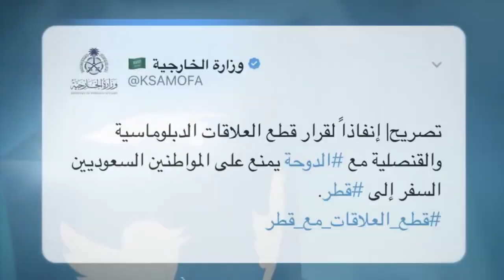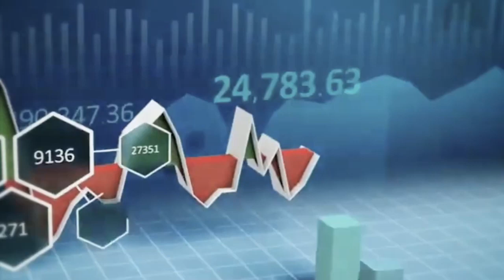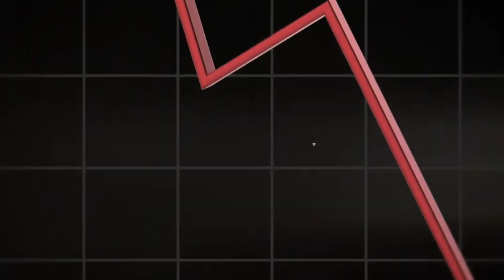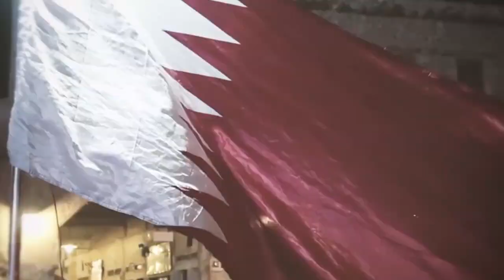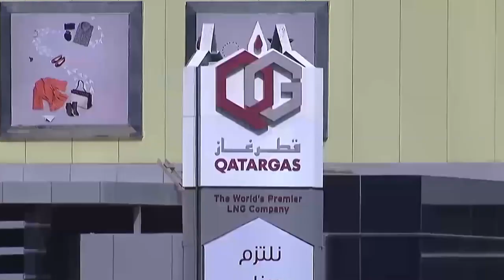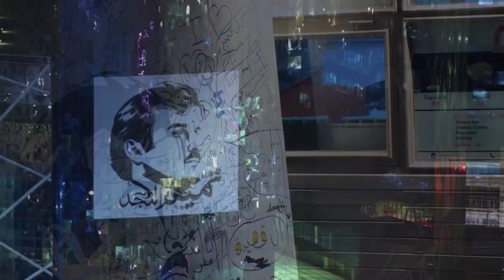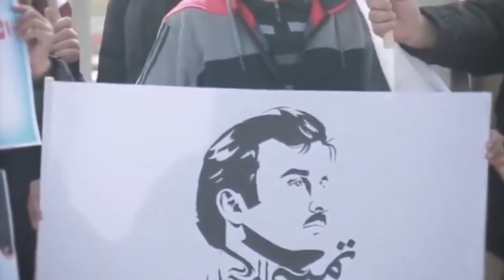Qatar Maxay Ka Faa'iday Cuna Qabatayntii Lasaaray Horumarka ay Gaadhay | Xulashada Dunida